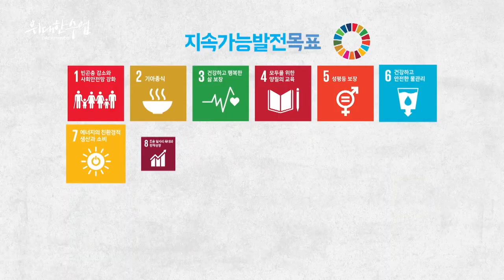[EBS 위대한 수업, 그레이트 마인즈] 지속 가능한 발전 ㅣ제프리 삭스 - Jeffrey David Sachs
제프리 삭스 - Jeffrey David Sachs

강사 주요 이력
- 컬럼비아 대학교 경제학과 교수 (2002.07~)
- 유엔 산하 자문기구 지속가능발전해법네트워크 소장 (2012~)
- IMF, 세계은행, UNDP, OECD 등 국제기구 자문위원 역임
- 뉴욕타임스 선정 '세계에서 가장 중요한 이코노미스트'
- 타임 선정 '가장 유능하고 유명한 50명의 젊은 이코노미스트’
(2004,2005)
- 대표 저서 빈곤의 종말, 지속 가능한 발전의 시대 지리 기술 제도

강의소개

‘기후 변화’, ‘지구온난화’ 오래전부터 들어왔지만 까마득한 먼일처럼 느껴지기만 하던 현상들이 이제 더는 피할 수 없는 나의 일로 다가왔다. 겨울은 전과 달리 춥지 않고, 세계 곳곳에선 가뭄이 심해진 탓에 산불이 한 달 가까이 지속됐으며, 생태계 파괴로 다양한 생물들이 떼죽음을 맞이하고 있다. 우리의 미래는 과연 어떻게 될까? 컬럼비아대학교 경제학 교수인 제프리 삭스가 그 물음에 해답을 제시한다. "지속 가능한 발전"이라는 주제로 강의를 시작한 그가 내놓은 해결책은 2030년까지 ‘지속가능발전목표’ 17개를 달성하는 것. 이것만 잘 이뤄도 우리는 현세대와 미래 세대의 필요를 채울 수 있다고 말한다. 우리가 원하는 미래를 만들어줄 17개 목표는 무엇일까? 기후 변화의 현 위치는? 단 한 사람도 소외 없이 모두가 협력하여 이루는 세상. 상상의 나라일 것 같은 그 아름다운 지구의 미래를 제프리 삭스의 강연을 통해 만나본다.